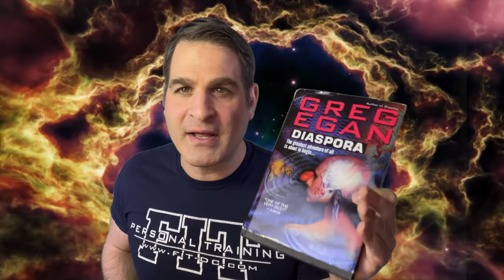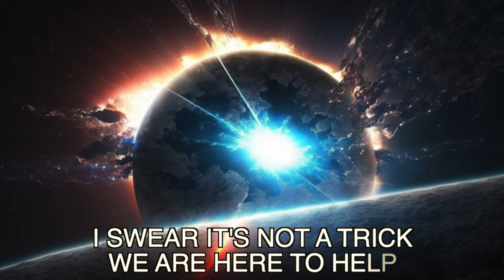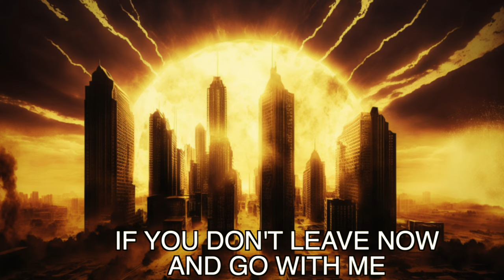Diaspora by Greg Egan | Spoiler Free Book Review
The review is spoiler free for those who are thinking about reading it. If you have read the book, there is enough in the review that I think you'll find interesting, and I'd love to hear your comments.

To send books you want to recommend:
FIT
1633 Q Street NW  Suite110

One of my top 15 science fiction books#sciencefiction
Diaspora by Greg Egan